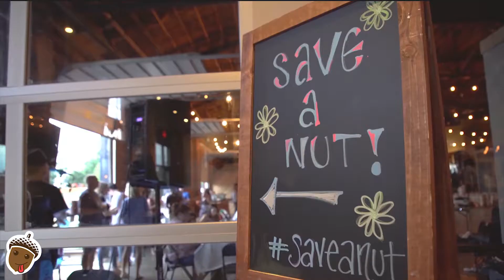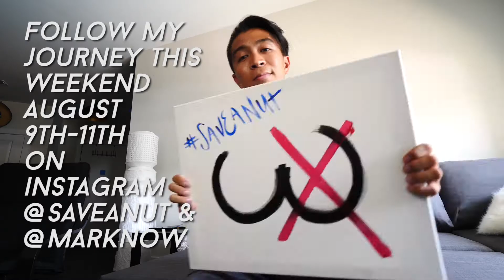Save A Nut TCF Visit to Austin, Texas August 9-11th Announcement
What I shoot with:
Panasonic G85 with 8-18mm Lens